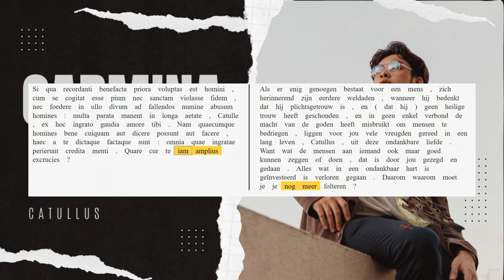Carmen 76, deel 1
Catullus zegt dat hij alles gedaan heeft voor Lesbia. Omgekeerd is dat echter niet het geval ...